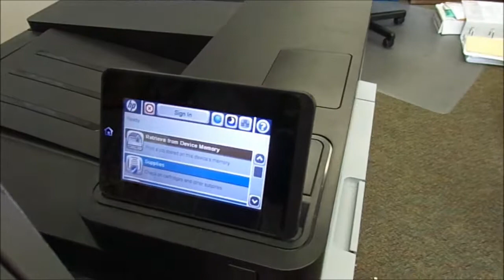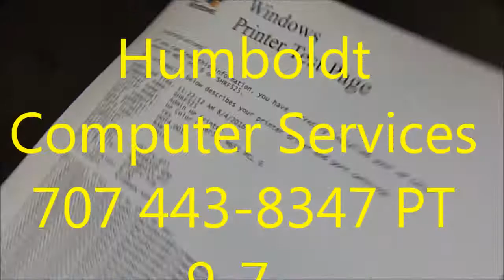Humboldt Computer Services 707 443-8347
LaptopsRepaired at yahoo. Computer & Printer Repairs &  Free computer  recycling 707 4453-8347 PT 9-7 LaptopsRepaired @ yahoo